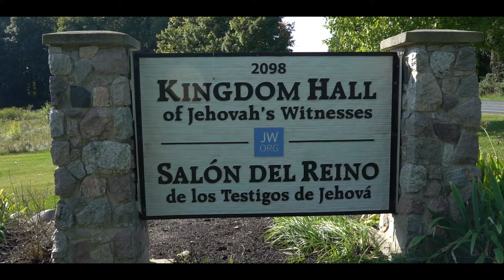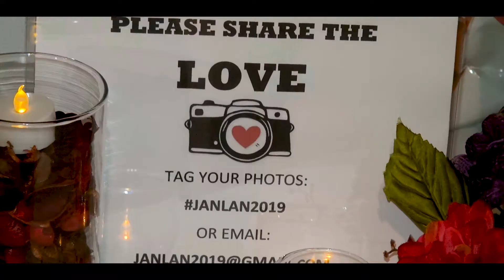Harden/Orozco Wedding Highlights 9-21-19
Congratulations to the happy couple, Jancarlo and Milan!